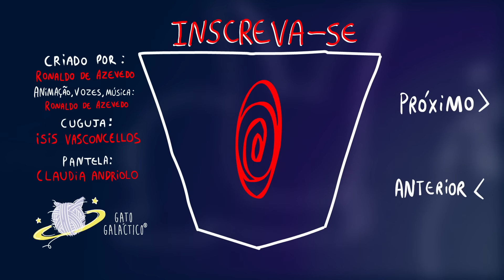A Nossa Infância ... CUEIO 17 ☆ Desenho Animado em Portugues ☆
Nossa infância... melhor infância.

Me siga no twitter: @OGatoGalactico